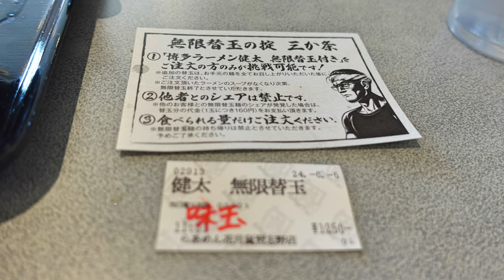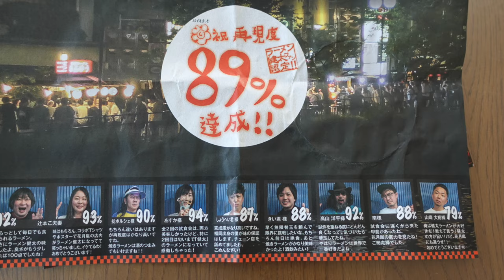【らぁめん花月嵐】N0.40. 期間限定 博多ラーメン 健太を食す ＃1645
らぁめん花月嵐　習志野店で６月５日販売開始の博多ラーメン 健太をいただいて来ました。しかも無限替え玉も経験して来ました。